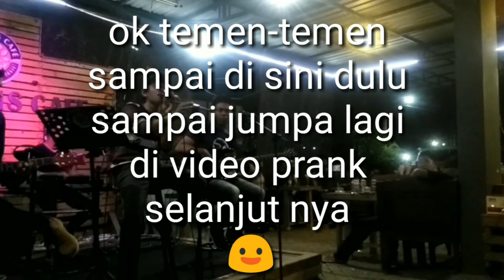PRANK | CEWEK NYA BAPER DAN TIBA-TIBA ORANG INI... !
Prank ku bernyanyi dengan  Do = D dan membuat semua pengunjung cafe kebingungan :D

Lokasi prank : options cafe
Mojokerto - Mojosari jatim